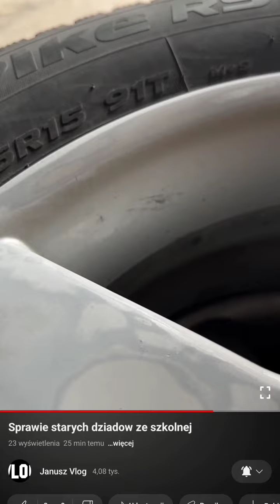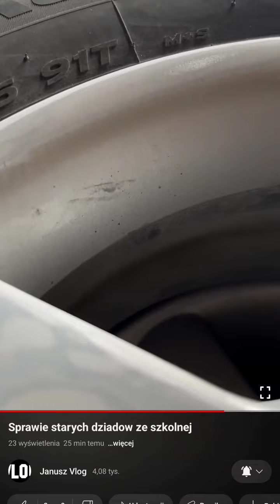JANUSZ KUPIEC(LEGENDARNY TROLL TIGERA BONZO) OSTRO O PIOTRZE I PAWLE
Czy, któryś z panów się odniesie?